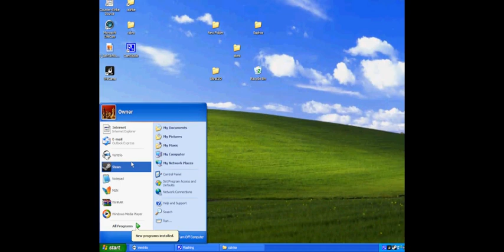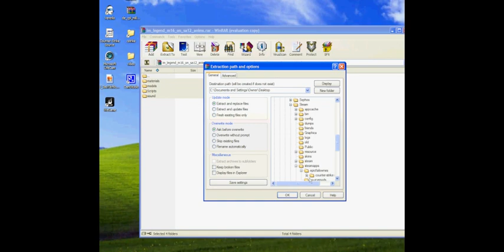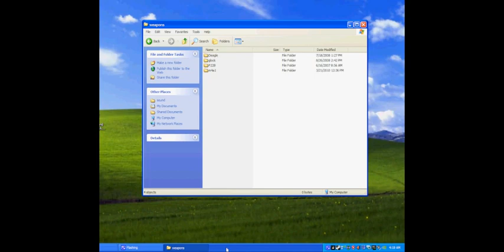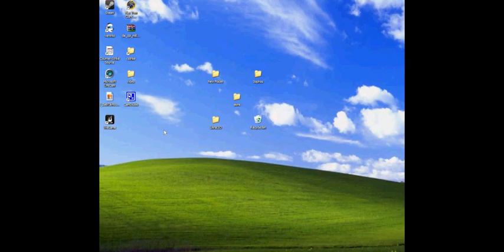how to put skins on css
hey guys today i am going to show you how to put skins on css

please dont watch end video messed up!